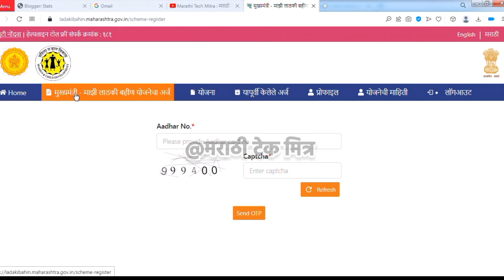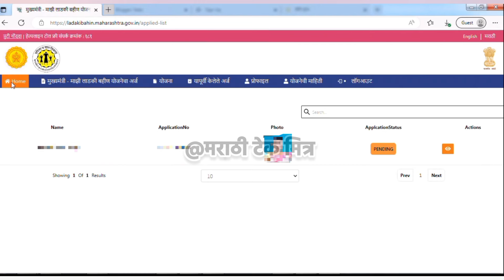Invalid OTP Problem चे Solution मिळाले : असा करा प्रॉब्लेम दुरुस्त , invalid OTP problem solution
Invalid OTP Problem चे Solution मिळाले : असा करा प्रॉब्लेम दुरुस्त , invalid OTP problem solution ladki bahin Yojana

No response From Server | Invalid OTP Problem Solution Ladkibhain.maharashtra.gov.in

application for Aadhar already submit

Mukhyamantri Mazi Ladki Bahin Yojana Online Apply 2024 Website| Ladki Bahin Form Kasa Bharava Portal

 Mukhyamantri Majhi Ladaki Bahin Yojana Website Problem

mukhymantri Majhi ladaki bahin yojnaon online apply link

📱*My Mobile :*

🖱️My Mouse:

⌨️My Keyboard :

💾My Pendrive:

⌚My Smartwatch:

🖨️My Lamination Machine:

mukhyamantri majhi ladki bahin yojana criteria

mukhyamantri majhi ladki bahin documents required

mukhyamantri majhi ladki bahin yojana maharashtra

mukhyamantri majhi ladki bahin registration

mukhyamantri majhi ladki bahin yojana apply

mukhyamantri majhi ladki bahin online form

mukhyamantri majhi ladki bahin eligibility
Ladaki Bahin Yojana Offline application
Online application for ladki bahin scheme
how to fill offline application

nari shakti doot form kaise bhare
nari shakti doot app mahiti

लाडकी बहीण योजना फॉर्म Edit करा | Mukhyamantri Mazi Ladki Bahin Yojana Form Edit Kasa Karava

मुख्यमंत्री माझी लाडकी बहिण योजना वेबसाइट येणार: Mukhymantri Majhi Ladaki Bahin Yojana Website

Mukhymantri Majhi ladki bahin Yojana online form fill Marathi

अर्ज सुरू असा भरा माझी लाडकी बहीण योजना फॉर्म - Mukhyamantri Mazi Ladki Bahin Yojana Online Apply

Mukhyamantri Mazi Ladki Bahin Yojana Form Fill up Marathi

मुख्यमंत्री माजी लाडकी बहीण योजना फॉर्म कसा भरावा फॉर्म लिंक